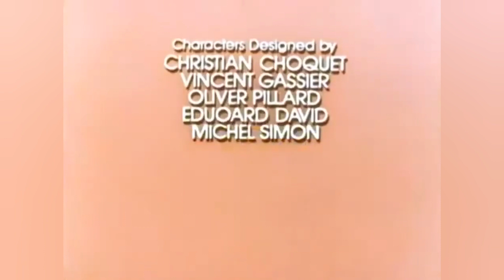Logo Plasters #200: The Littles (2023 Plaster)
Ladies and gentlemen, the 200th logo plaster! And it's a remake of the second plaster I ever did, dated back to 2019. But now, it's the 2023 plaster. Enjoy!

Requested by Alex Perrine.

Original Logo: DIC.

Plastered Logos: WildBrain & ABC.